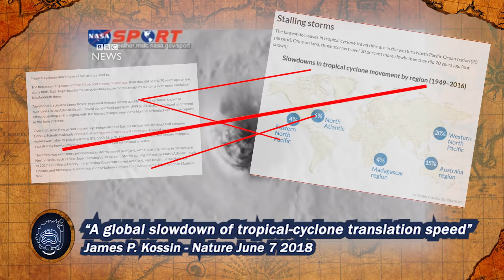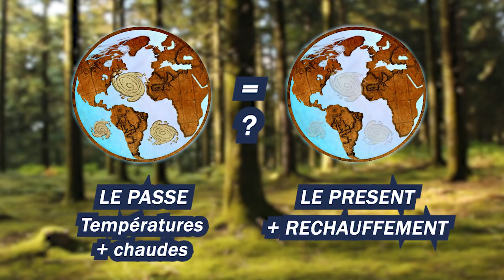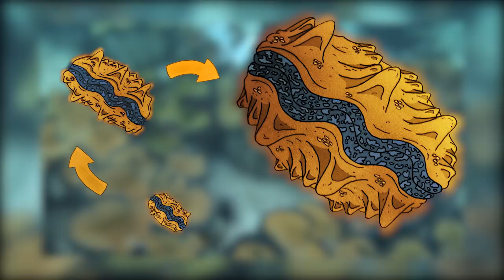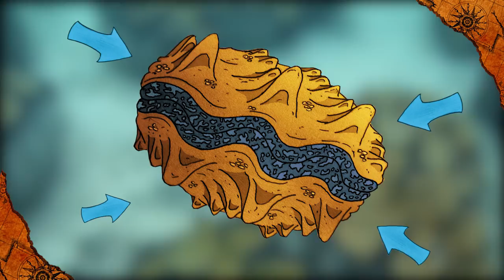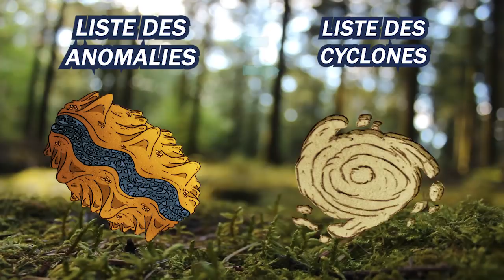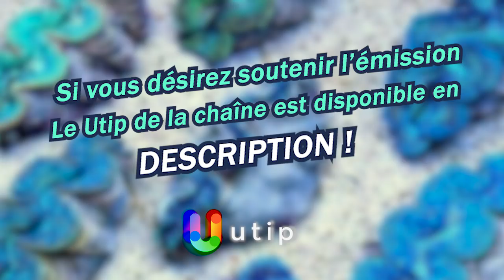Peut-on prédire les cyclones avec des coquillages ? - CURIOCEAN 16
Et si il était possible d'en savoir plus sur le futur de tempêtes tropicales grâce au monde marin ? Aujourd'hui on parle Bénitiers !

Musiques utilisées :
Ghost Trick Main Theme - InsaneInTheRainMusic